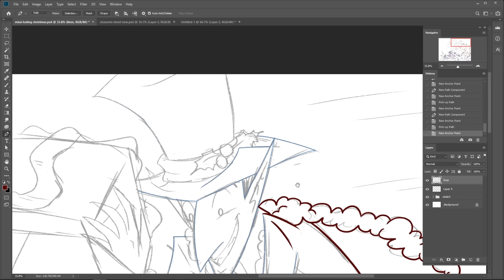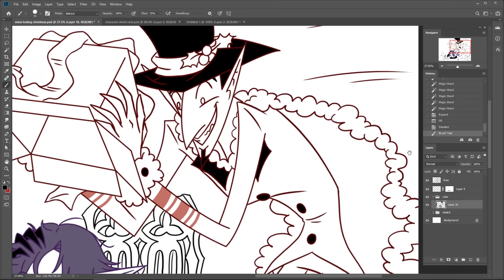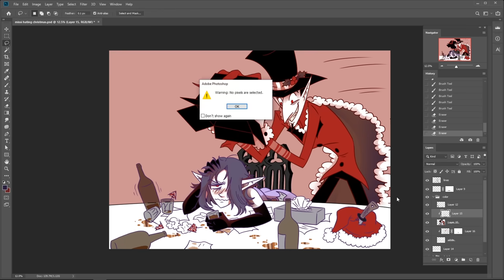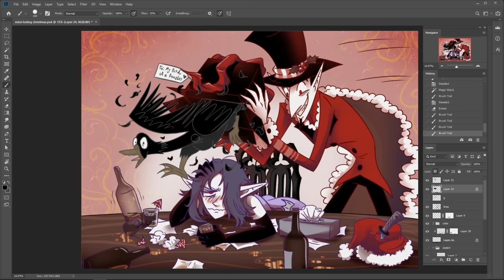Missi HATING Christmas for 3 minutes/ Speed Paint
Nawww that's EXACTLY what she wanted for Christmas X3